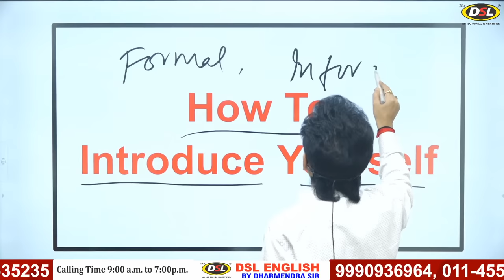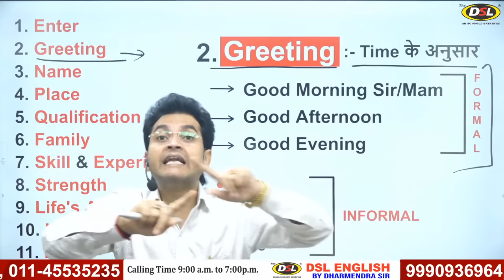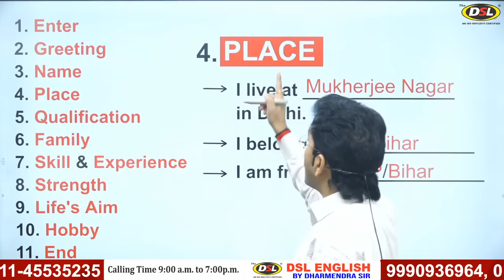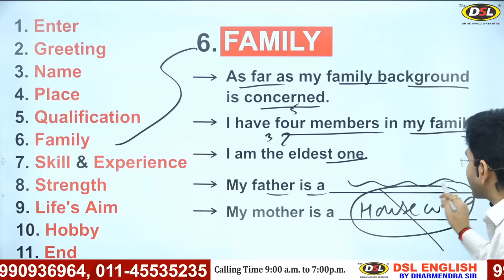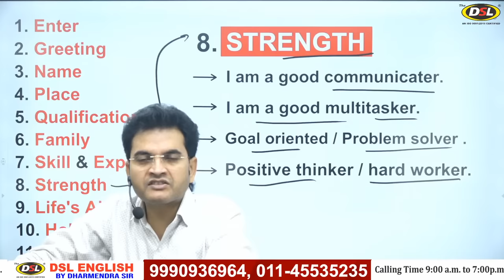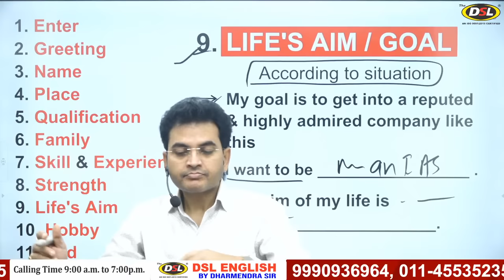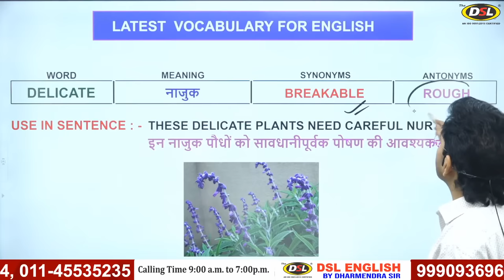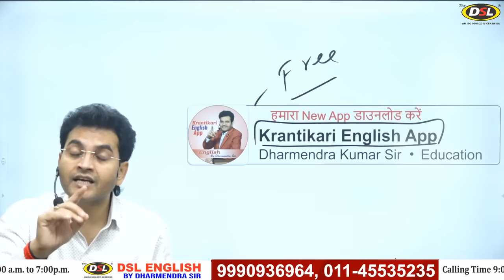How to Introduce Yourself Class 7 | self Introduction | Spoken English by Dharmendra Sir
The Easiest Way To Speak English by Dharmendra Sir

In this video, we will discuss How to introduce yourself in English in the easiest way while speaking in English.

• English Grammar
• Objective English
• English Translation
• Doubt Class

DSLBasic EnglishGrammar